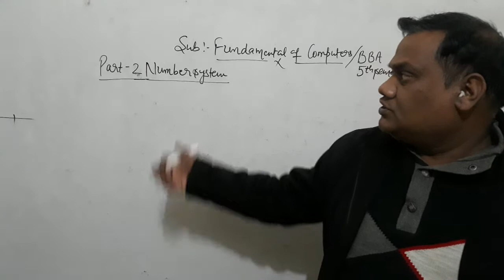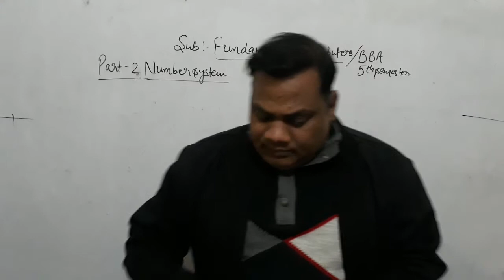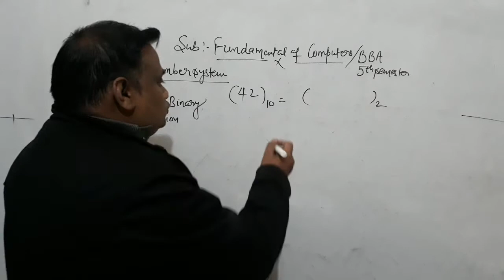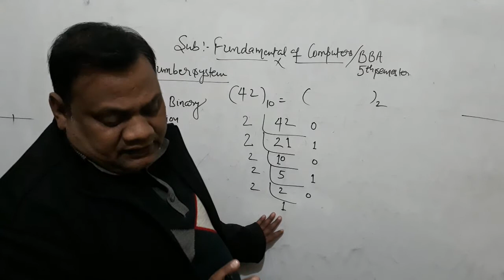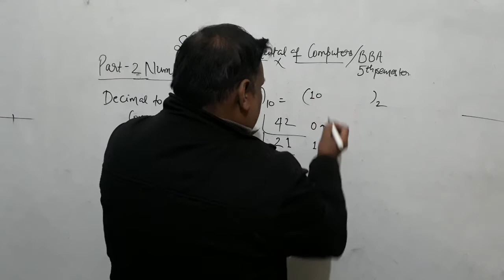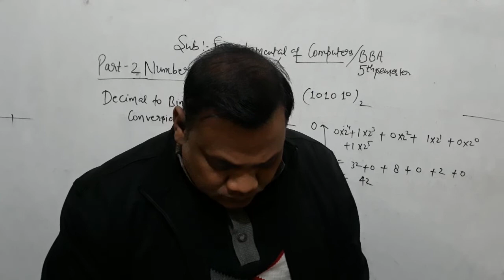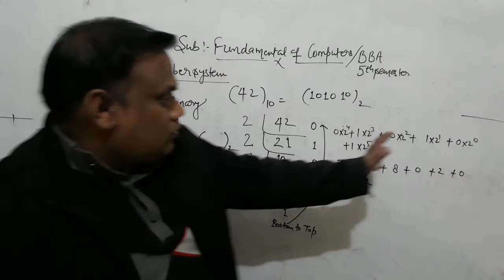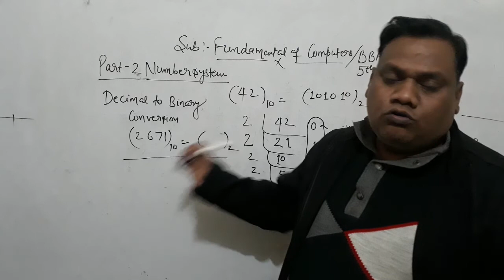PART- 2 NUMBER SYSTEM (DECIMAL TO BINARY CONVERSION)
FUNDAMENTAL OF COMPUTERS BBA 5TH SEMESTER UNIT- 5TH